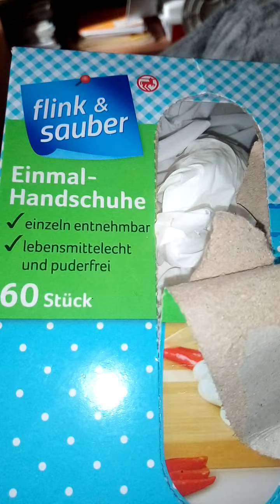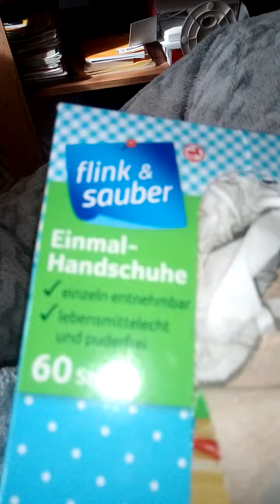Sitzkissen für den popo und Handschuhe boltenhagen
Hygiene und Schutz vor verkuehlung